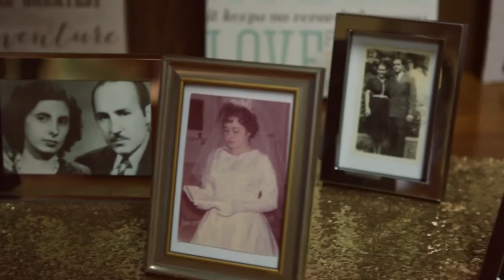Gabriel + Patricia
December 23, 2014 // Miami, FL

From the moment I saw Patricia and Gaby together, it was clear that they were not only crazy about each other, but they were the best of friends. The excitement, the anticipation, the joy and contentment of these two filled the air. If they can be this giddy after ten years and knowing each other so well--the best is surely yet to come for these two!

"My My Love" by Joshua Radin
"Coming Home" by Zachary David
Also Used: "Sky Full of Stars" by Coldplay